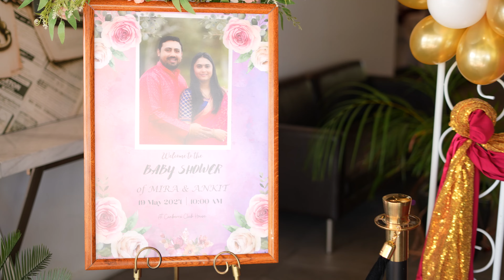Mira & Ankit || Baby Shower || Cinematic Highlight Video